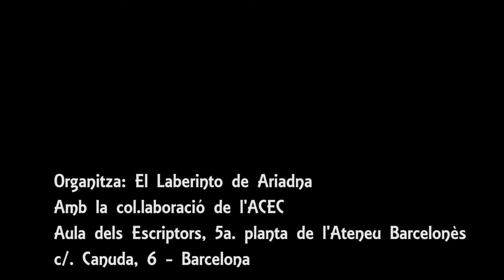Barcelona Poesia 2017 Resumen (1)